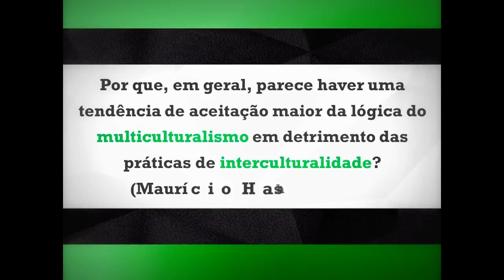Ask Boaventura #03 - Interculturalidade (em Português)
Por que, em geral, parece haver uma tendência de aceitação maior da lógica do multiculturalismo em detrimento das práticas de interculturalidade?

(Maurício Hashizume, ALICE Team, Brasil)